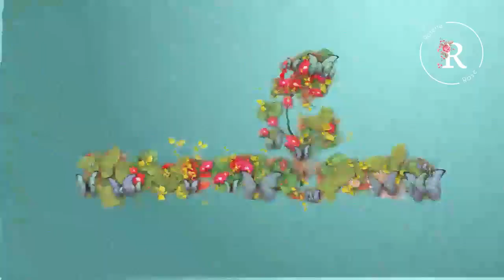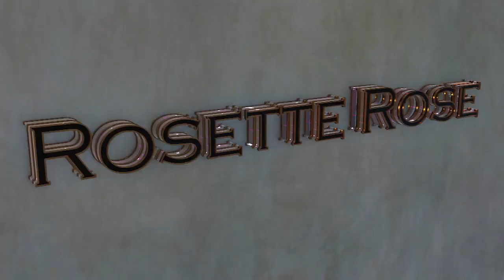Hoji ona restorani